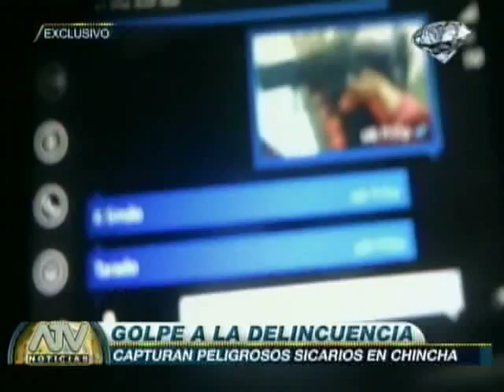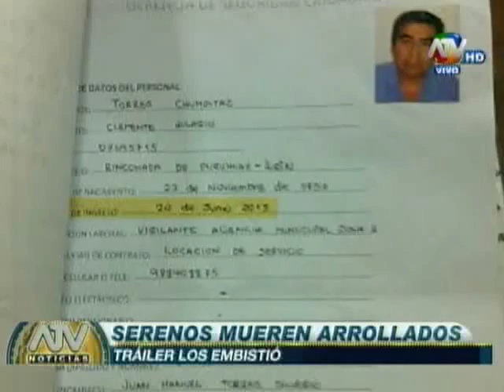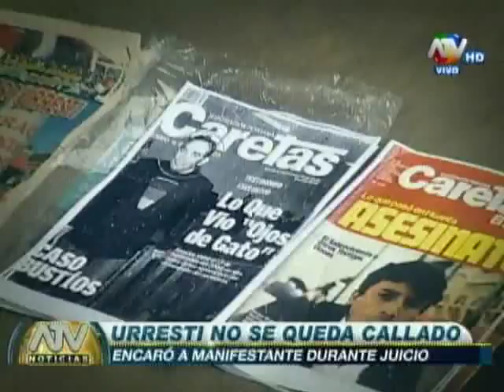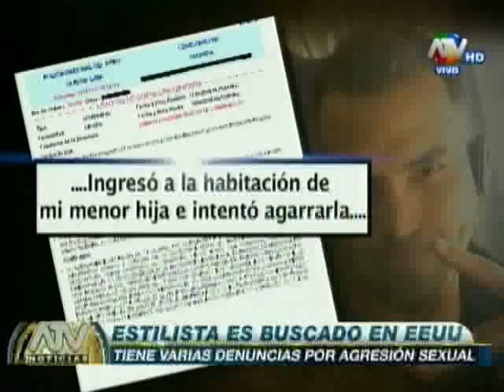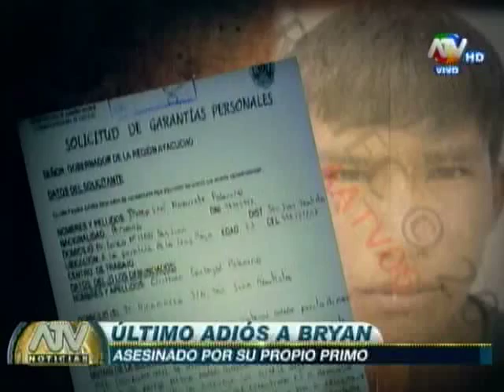ATV Noticias 31-07-2015 (Programa Completo)